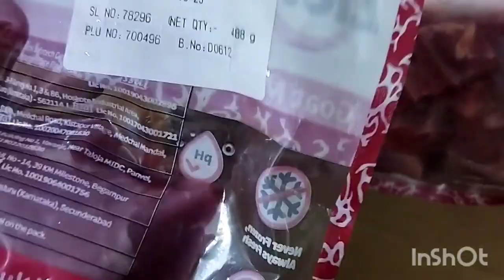Mutton pulao |Mutton biryani|Ek handi me banane vali MUTTON PULAO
Best easy Mutton biryani| माटान बीरयनि|Mutton biryani|Bakra biryani